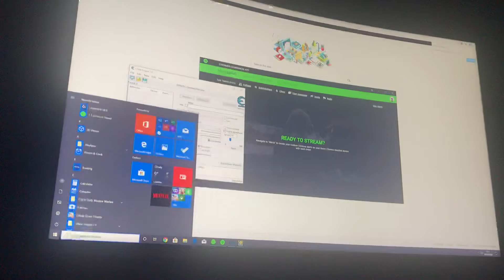(PATCHED) Geometry Dash | THE BAD DAY (FREE DEMON 10 STARS) (FREE COINS)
Another free demon I guess

Xbox Gamertag MorgFlameYT
Steam MorgFlame

GPU: GeForce RTX 2060
CPU: AMD Ryzen 5 2600 Six-Core Processor
Memory: 16 GB RAM
Current resolution: 2560 x 1440, 144Hz
Operating system: Windows 10